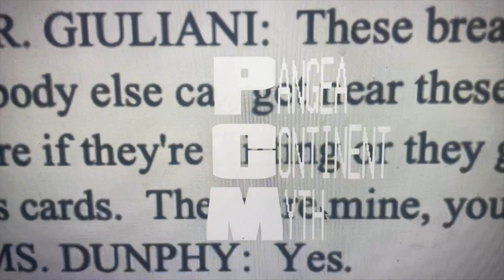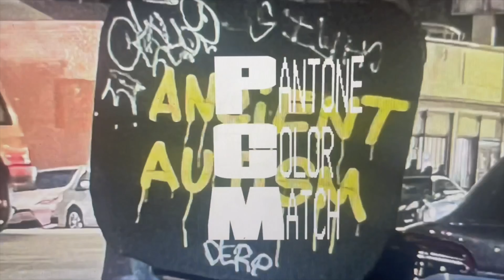PENDANT - PCM [Official Music Video]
PENDANT - PCM

AUDIO CREDITS
Written and Performed by PENDANT
Produced by Chris Adams
Engineered by Chris Adams
Mixed by Chris Adams and Sonny DiPerri
Mastered by Connor Gilmore at Gold Sounds

LYRICS
All night low light high speed digital
Broken low end more than physical
Hardcore fallen star subliminal
Skyward life force constant rhythm of

The audio engine was unable to process all required data in time
You can try increasing the I/O buffer size

On sight, headlights
Through another late night, I’ll drive
Baby all night I cry
Nothing breaks my heart like dawn’s light

Left eye, don’t lie
You can raise my heart rate on sight
Baby endless low tide
Visions of a past life are waiting for me

Visions of a past life subside

High speed digital
High speed digital

High speed digital
High speed digital